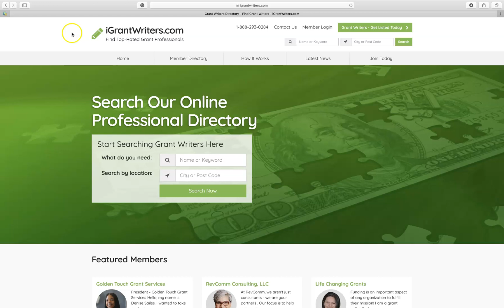Grant Writer in California - Denise Sailes, Golden Touch Grant Services -$54 Million Dollars Awarded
- Need a Grant Writer in California? Check out Golden Touch Grant Services with Denise Sailes. She has been awarded over $54 Million Dollars from her grant writing efforts!